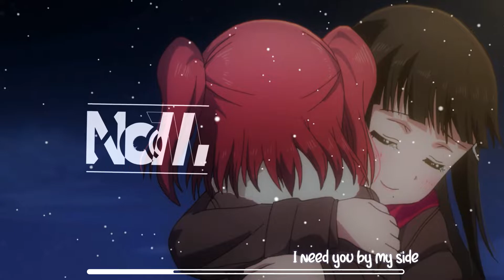Nightcore - By My Side (Lyrics)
Nightcore - Acejax feat. Danilyon - By My Side
If you like this Song 👍 and activate the 🔔
✫Artist/s: Acejax feat. Danilyon
✫Song: By My Side

▶used Programms
- After Effects
- FL-Studio
★ Download Offline ? ★